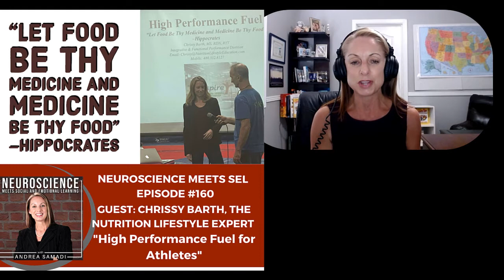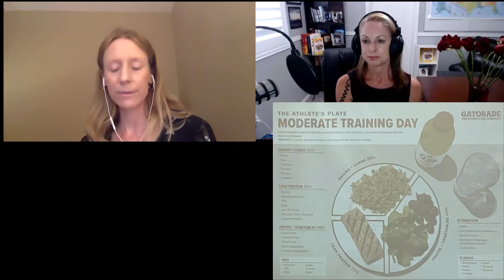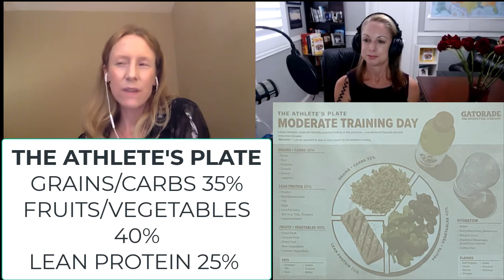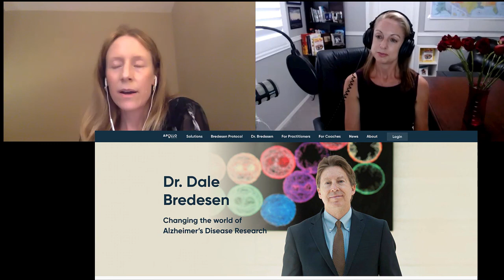Functional Sports Registered Dietician Chrissy Barth on "High Performance Fuel for Athletes"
Welcome back to the Neuroscience Meets Social and Emotional Learning Podcast for EPISODE 160 with Chrissy Barth, MS, RDN, RYT, an integrative and functional sports registered dietician and mind-body expert in the field of nutrition who is passionate about teaching others about optimal health and performance by taking the confusion out of nutrition.

I'm Andrea Samadi, author, and educator from Toronto, Canada, now in Arizona, and like many of our listeners, have been fascinated with learning and understanding the science behind high performance strategies in our schools, our sports, and workplace environments with ideas that we can all use, understand and implement immediately.

I first met Chrissy Barth a couple of weeks ago, when she was asked to speak at our daughter’s gym, to help a team of aspiring gymnasts, improve their nutrition, and be sure they are fueling their bodies efficiently. I was blown away with her presentation, as I always have in the back of my head, what else can I learn to help my family and others when it comes to the Top 5 Health Staples that we have been talking about on this podcast, so I immediately asked Chrissy to join us.

A bit more about Chrissy—she is the founder and CEO of Live Breathe Nutrition, LLC and Nutrition Lifestyle Education – nutrition coaching and consulting practices in Phoenix, Arizona where she serves as a nutrition consultant to sports teams, spas, behavioral health programs, medical and training facilities, corporations, and local and national media outlets serving as a media spokesperson. Chrissy is also a Lecturer at Arizona State University where she teaches sports nutrition, complementary health care, human nutrition and entrepreneurship and serves as a mentor to many aspiring future RDs.

Chrissy has received many awards but the single highest mark of achievement as a dietitian she has received recognition as Arizona’s Young Dietitian of the Year. Chrissy enjoys giving back to her community and volunteers her time educating youth athletes on the benefits of sports nutrition.

Let’s meet Chrissy Barth and sharpen our saw with regards to high performance fuel!